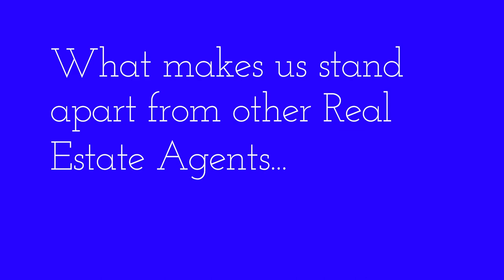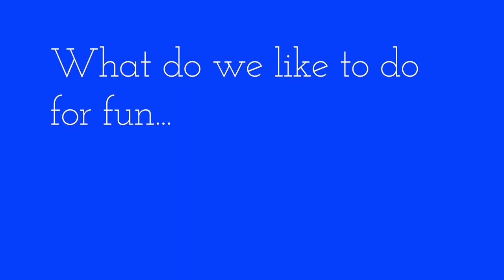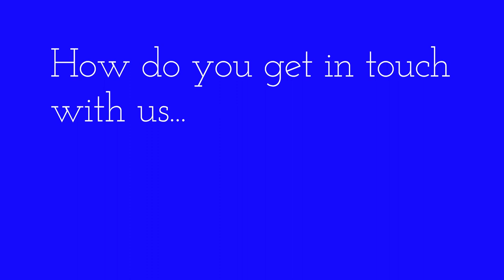Introduction to The Island Team Leaders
Me Rob Scaccia and Joe Salemi from The Island Team